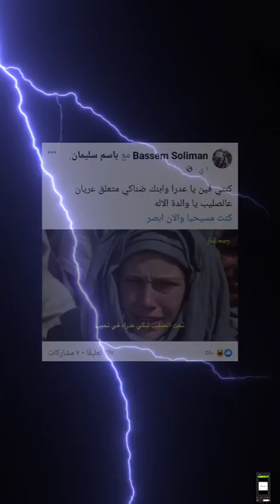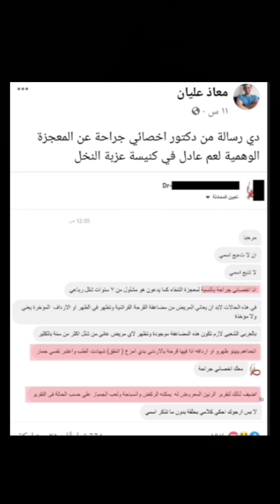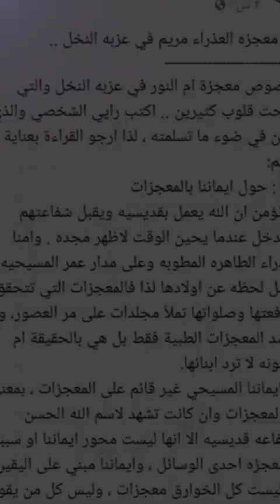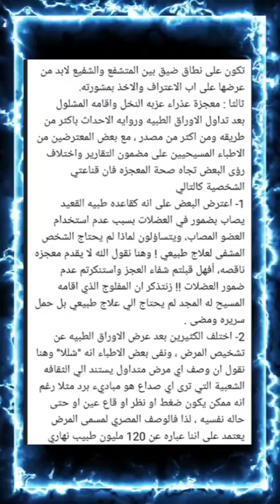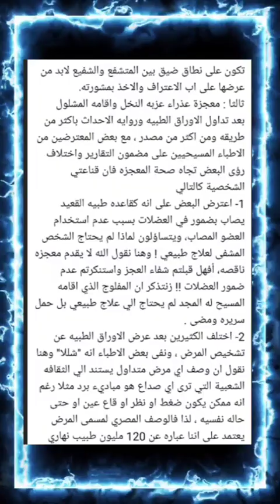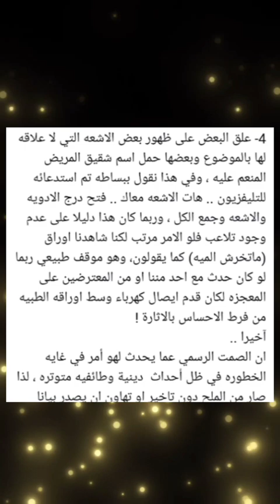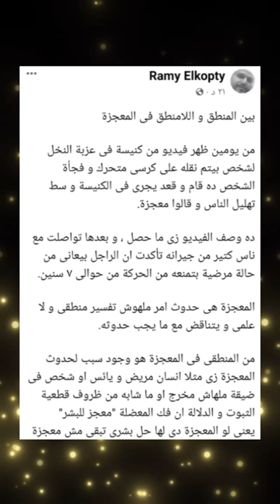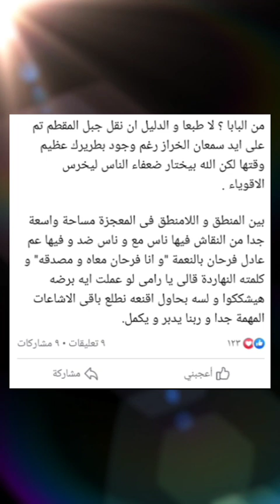معاذ عليان ومحمود داود يشككون في معجزة العذراء للمهندس المتقاعد عادل فايز ورد قوي عليهم !!